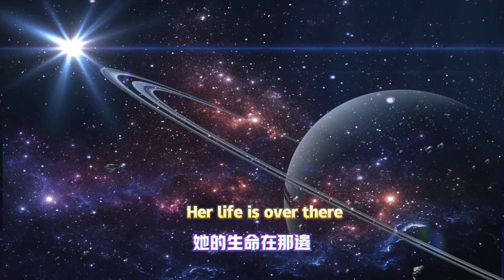【原神4.6】楓丹全寶箱/任務/神瞳.一條龍全收集舊日之海/諾托斯區/諧律上的詠敘詩/為了舊日與明天/遲來的歸鄉/他 的生命在那邊/超越時空的空想，优恩花园（神瞳29、宝箱81）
大家好，我是爱原神，我今天继续给大家带来攻略：【原神4.6】楓丹全寶箱/任務/神瞳.一條龍全收集舊日之海/諾托斯區/諧律上的詠敘詩/為了舊日與明天/遲來的歸鄉/他 的生命在那邊/超越時空的空想，优恩花园（神瞳29、宝箱81）
Hello everyone, I am Ai Genshin. I will continue to bring you strategies today: [Genshin Impact 4.6] Fontaine Complete Treasure Box/Quest/Divine Pupil. One-stop collection of the Old Sea/Notos District/Part 1 of Harmony A narrative poem/For the past and tomorrow/A belated return home/Where is his life/A fantasy that transcends time and space, Youen Garden (Shen Pu 29, Treasure Chest 81)